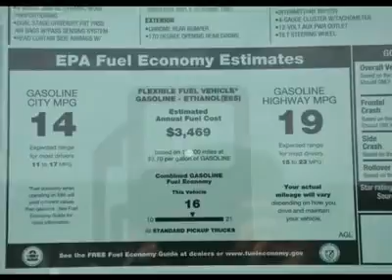2012 CHEVROLET SILVERADO 1500 Austin, TX CZ208303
2012 CHEVROLET SILVERADO 1500 Austin, TX
Stock

Henna Chevrolet
8805 North IH-35

You'll love this 2012 Chevrolet Silverado 1500. This is a car you'll want to take home. With 6 miles, it features automatic transmission and an exterior color of Summit White. Call us and be the first to open the car door today!